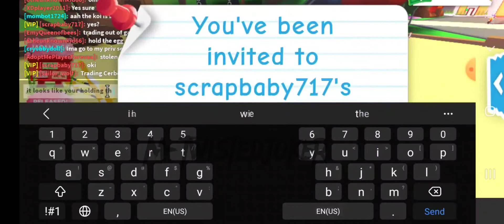new adopt me update opening Japanese eggs 🥚☺️/ Abriendo el nuevo Huevo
🃏hola/hello